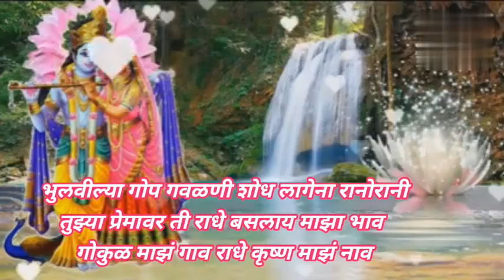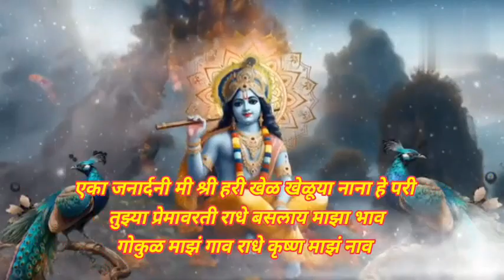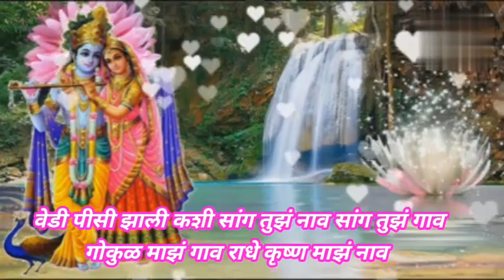जबरदस्त गवळण वेडी पीसी झाली असी सांग तुझं नाव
राधाकृष्ण मुरलीधर मोहन मुरारी घनशाम लडू गोपाळ गिरीधारी बासुरी वाला देवकीनंदन गोपाला माऊली वासुदेव नंदन कान्हा कृष्ण हरी @anandigav-shaharvlog